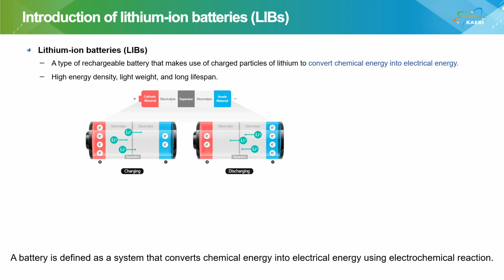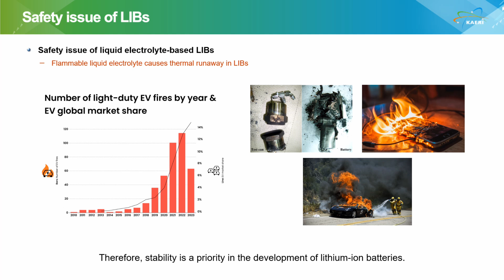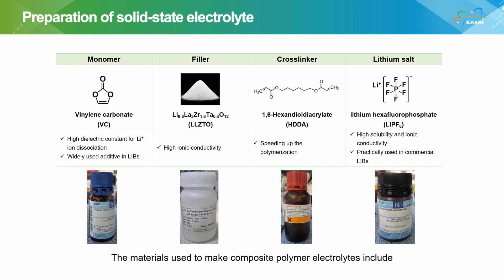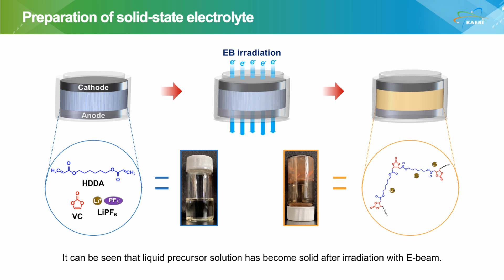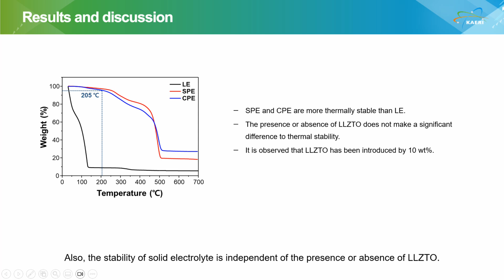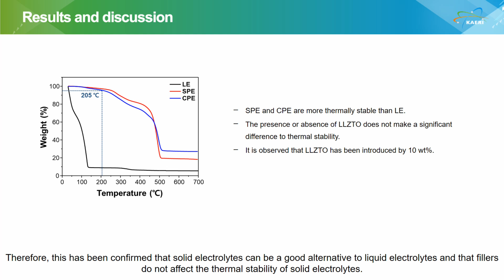(2024.07) Video Experiment Protocol VEP9-Thermal AnalyzerSystem (TGA) 열분석시스템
장비명 : TGA (TS instruments / TGA Q50)

**This video was made by Group KAERI.(최홍기)

This movie is a video experiment protocol, created for the use of the equipment at the Sogang Bio Core Facility (biocore). The movie must be used only for equipment utilization and education purposes.  If you want to quote or cite, please contact the Sogang Bio-Core Facility and ask for permission.

이 영상은 서강대학교 바이오코어패실리티 (바이오핵심연구지원센터)의 연구장비 활용과 교육을 목적으로 자체 제작된 것입니다.  반드시 교육과 장비활용의 목적으로만 사용되어야 합니다. 혹시, 본 영상을 활용하거나 사용하고자 하면 반드시 허락을 받으시기 바랍니다.

Sogang Bio-Core Facility is a part of the Institute of Biological Interfaces, Sogang University led by Prof. Kwanwoo Shin.